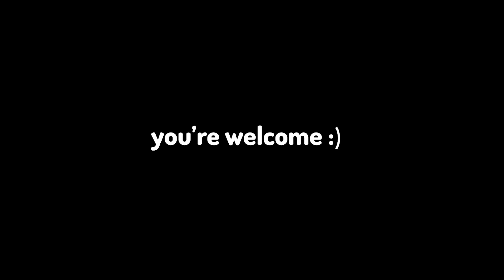I Broke 12 Gorilla Tag World Records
In this ItsFiizy Gorilla Tag gaming video, I broke 12 new Gorilla Tag world records! These records included, ghosts, cosmetics, mods, myth busting, updates, color codes, competitive challenges and more! What world records will I set? Watch to find out!